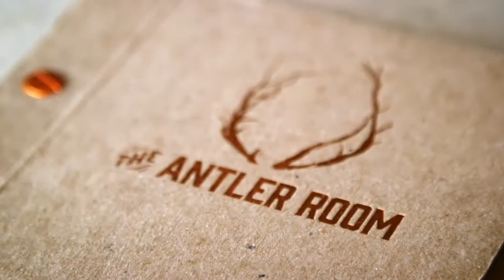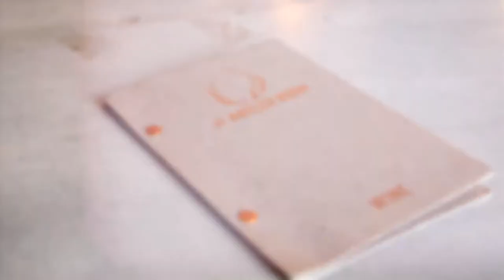Feast TV: The Antler Room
In Kansas City, Nick and Leslie Goellner recently opened the highly anticipated The Antler Room, which serves creative, striking, seasonally inspired fare.